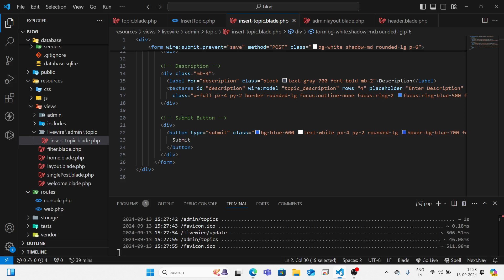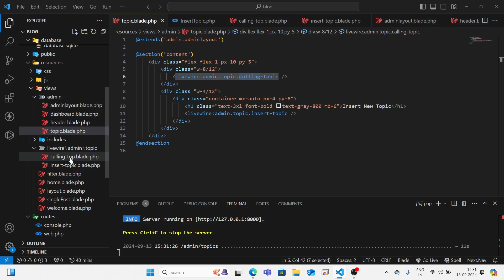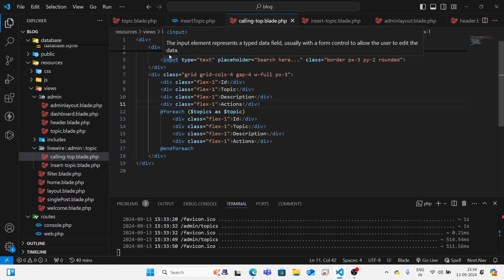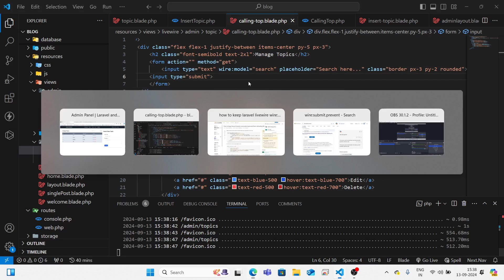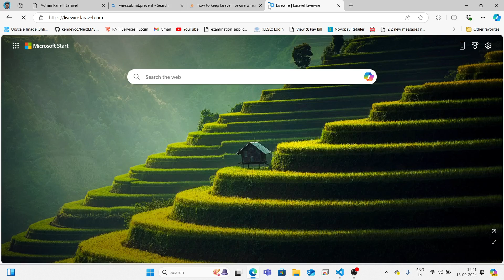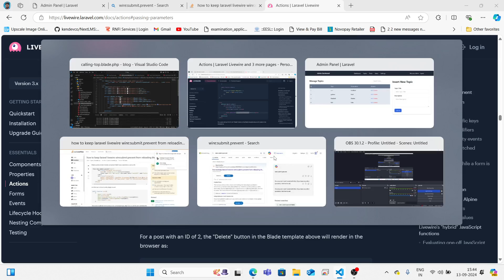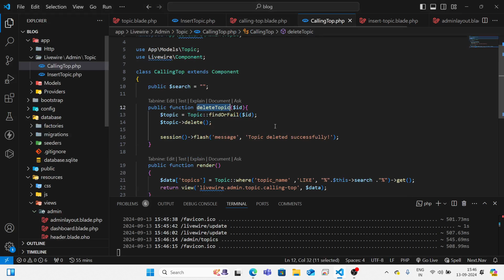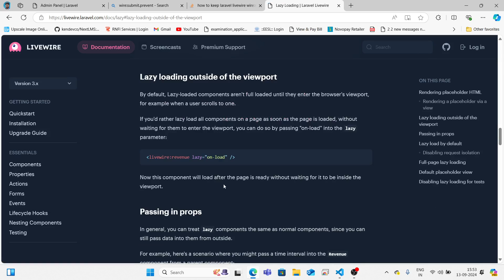Blog with Laravel 11 & Livewire 3 | sqlite - Installation & design - part 3